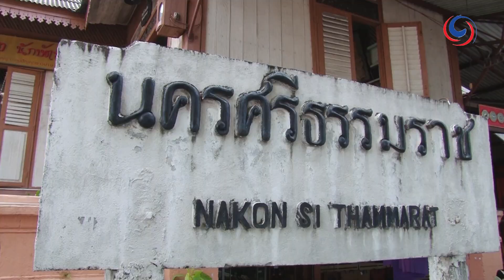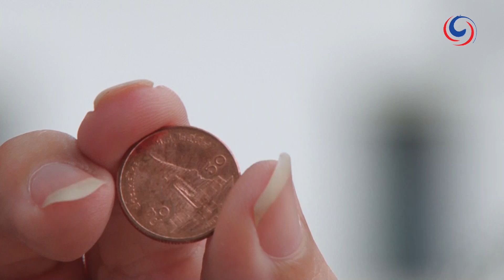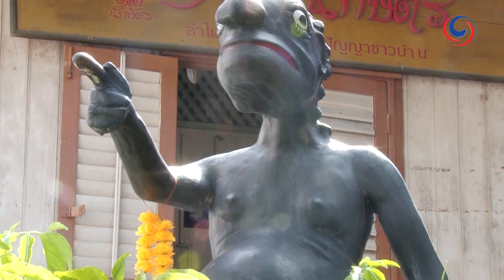Nakhon Si Thammarat - A fascinating ancient part of Thailand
Located about 780 kilometers south of Bangkok, on the east coast of the Malay Peninsula,  Nakhon Si Thammarat is a rewarding stop between the cities of Hat Yai and Surat Thani. This is in fact one of the most ancient cities in Thailand, formerly the capital of the Kingdom of Ligor, which was an independent monarchy for many centuries.